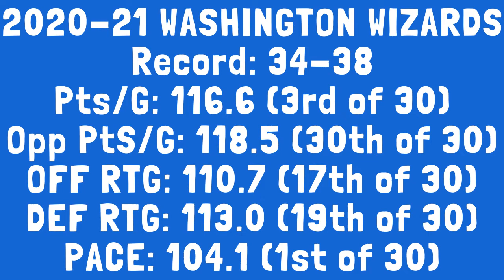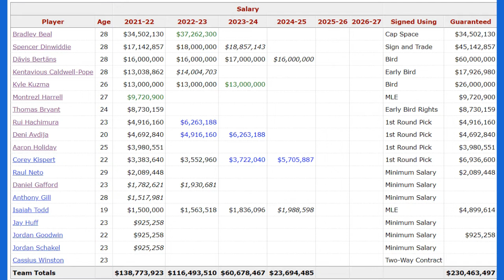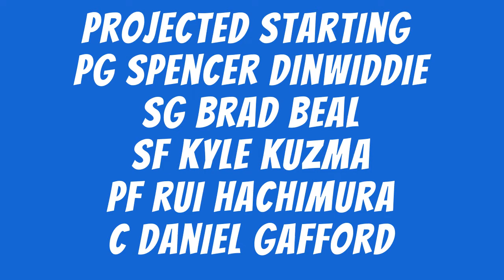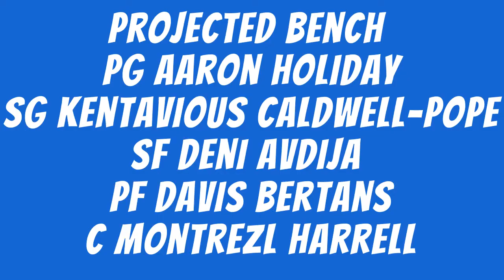Washington Wizards 2021-2022 Season Preview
Coach James Lewis @jlewis0789 and Chase Rieder @ThreePointsG20 give insight on the Washington Wizards upcoming season. Including Brad  Beal is in his prime and now the bonafide leader (how did he evolve to this?), Where we rank statistically last year including leading the NBA in pace, Payroll and Contracts, the entire roster breakdown, Starting Lineup possibilities, new additions, predicting win total, and Tommy Sheppard having some decisions to make before the trade deadline on roster contruction.

timecodes
0:00 Intro
01:00 Brad Beal ALPHA MODE Activated
10:00 Last Years Results, 1st in
13:00 Who cares about Pace?
14:15 HC Wes Unseld Jr.
16:39 Wizards 15 DEEP!
17:35 DC Payroll and Contracts
19:40 Davis Bertans In or Out
21:55 Projected Starting Lineup
23:48 Projected Bench
24:25 Deep Bench
25:55 Rui SITUATION? No one's talking about
28:57 New Additions!
29:42 Spencer Dinwiddie
30:15 Kyle Kuzma
30:19 Aaron Holiday
31:00 KCP
33:10 How Can All these Guys Play??
37:40 Over or Under on 34.5 Wins?
42:30 Corey Kispert Play or Sit?
44:00 Have to see what Deni can do 1st
48:30 HEAVY at SF Position
51:30 Tommy Sheppard has Moves to Make

Triple Play Fantasy

The Team includes: @TripPlayFantasy our Twitter/IG page
David (DMendy) Mendleson @DMendy02
Eric (Doc) Mendelson @ericmendelson on IG @E_Men_dee
James (Coach) Lewis @jlewis0789 on IG and Twitter
Brad (Bradstradamus) Kilgore @SirBradleeK on twitter
Chase Rieder @ThreePointsG20